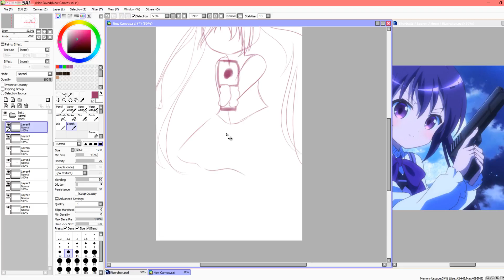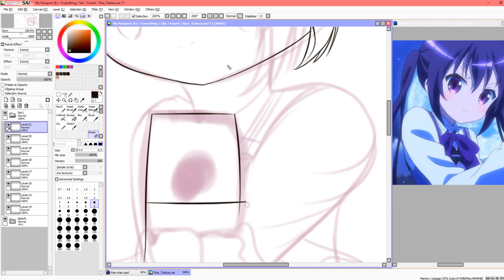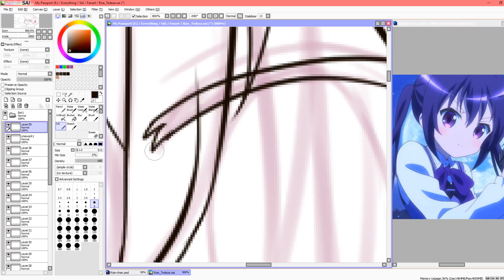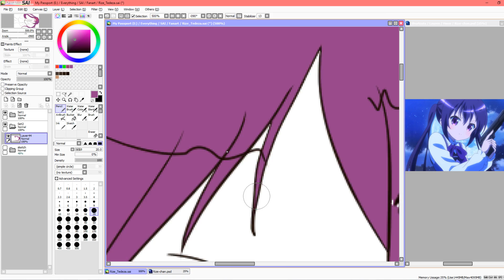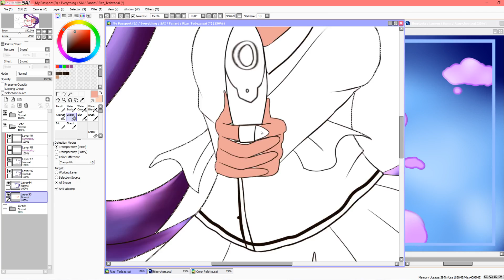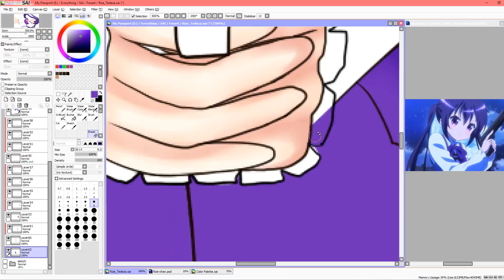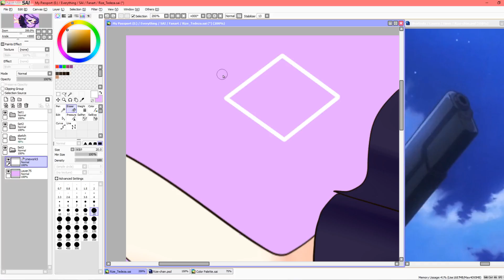【Speedpaint】Rize Tedeza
I was bored yesterday and was staring at my desktop background when I realized, Rize looks fun to draw, so I outlined it then finished it today~ This was really fun to do.

▰▰▰▰INFO▰▰▰▰▰▰▰▰▰▰▰▰▰

Art:
LaurenTechKid

Character:
Rize Tedeza | Is the order a rabbit?

Other:
Wacom Intuos Pen and Touch Medium tablet.

Original Time :
2 Hours 37 Minutes

▰▰▰▰LINKS▰▰▰▰▰▰▰▰▰▰▰▰▰

▰▰▰▰IMPORTANT▰▰▰▰▰▰▰▰▰▰

Don't use this image or video for anything without my permission.